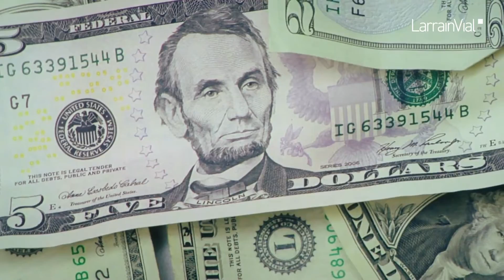Evolución del tipo de cambio para el resto de 2016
Análisis de Felipe Jaque, gerente del Departamento de Estudios de LarrainVial, sobre cómo debería fluctuar el valor del dólar en Chile el resto del año.